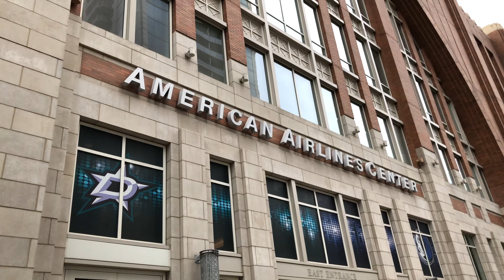My FIRST Hockey Game! Short edition/full video teaser| Stars vs Knights! American Airlines Center!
Hey guys! Today’s video is from my first hockey game ever! Robbie took me to the plaza before the game started and I also got my first espresso martini! He bought me my first jersey and this entire experience was absolutely amazing!